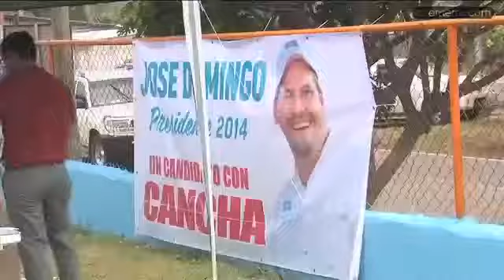Jose Domingo Arias Propaganda Mimito usa Canchas Estatales para Politica Cambio Democratico Pana